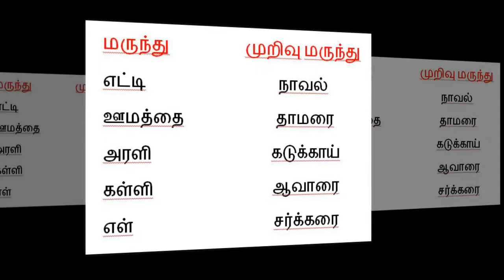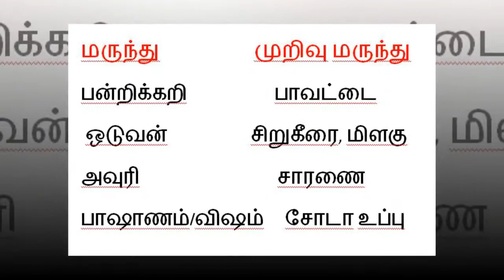நாட்டு மருந்தும் முறிவு மருந்தும்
Tag,
NATTU MARUNDHU,
NATTU MARUTHUVAM,
MURIVU MARUNDHU,
MURIVU MARUTHUVAM,
NATTU MARUNTHU,
NATTU MARUNTHU TAMIL,